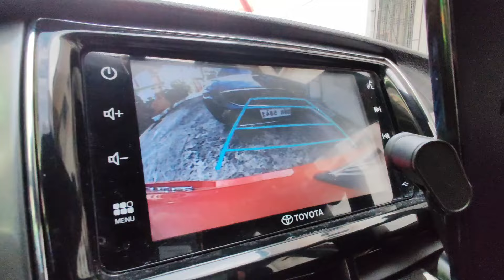EASY LANG ANG PARALLEL PARKING TIPS PARA DI KA MAKASABIT